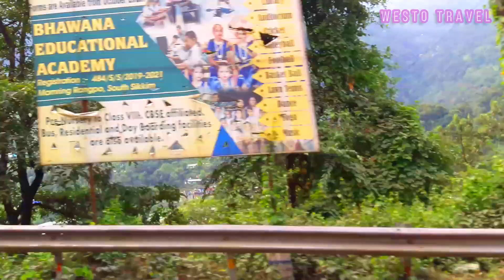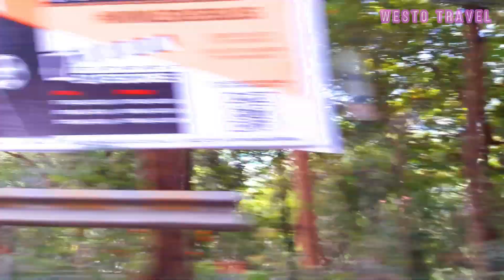GANTOK TO NJP ON ROAD 1 westo travel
GANTOK TO NJP ON ROAD 1